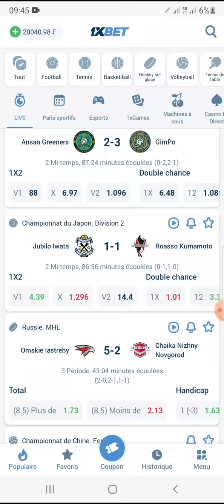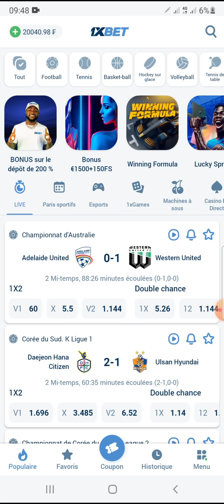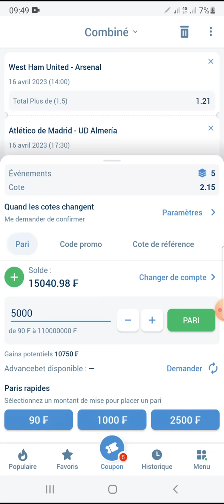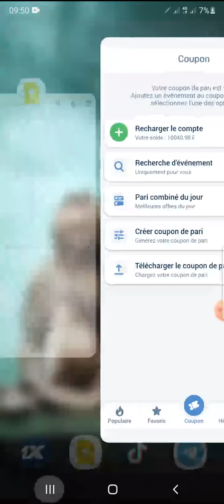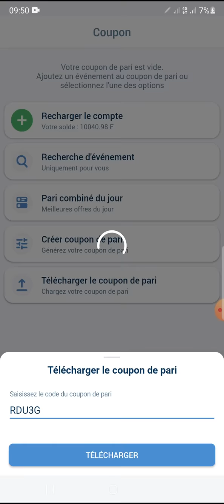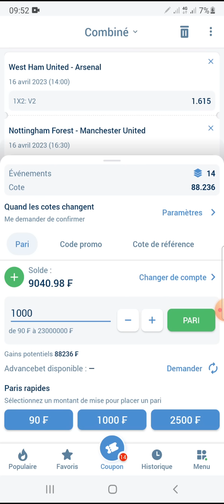Pronostics Football aujourd'hui, voici les 3 pronostics Football aujourd'hui